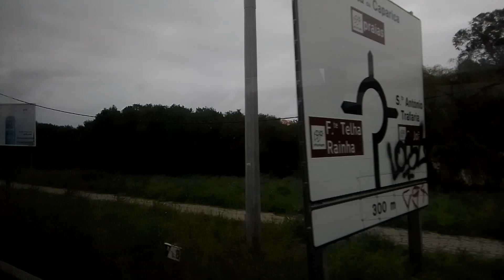23 January 2024